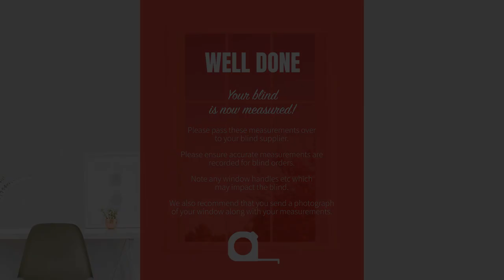Window Blind Measuring Guide | Recess Fitting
Looking at new blinds but not sure what size you need? Check out our handy guide to show you the best way to measure them.